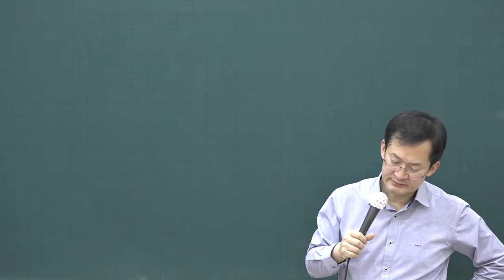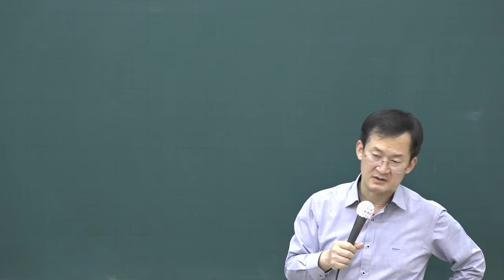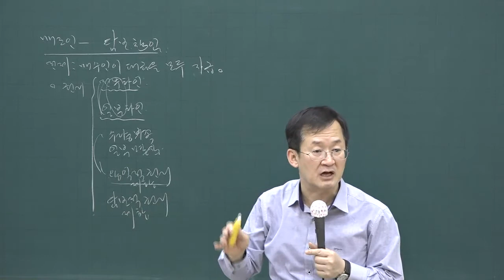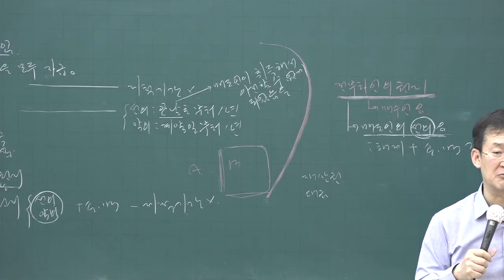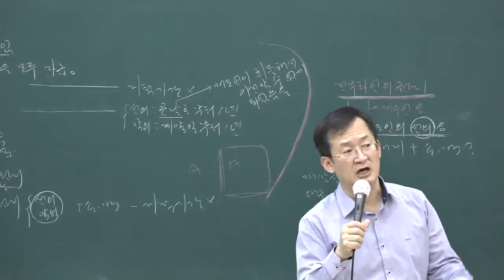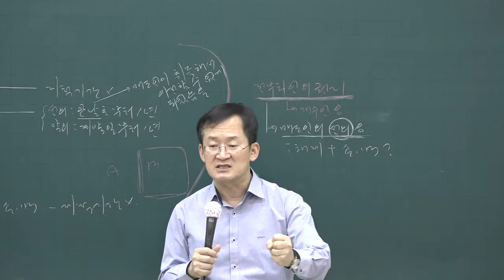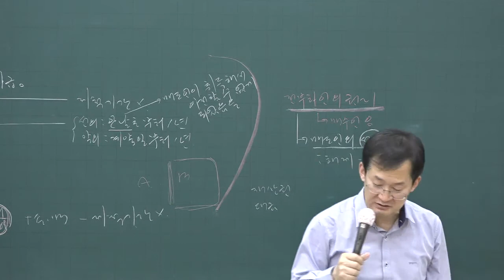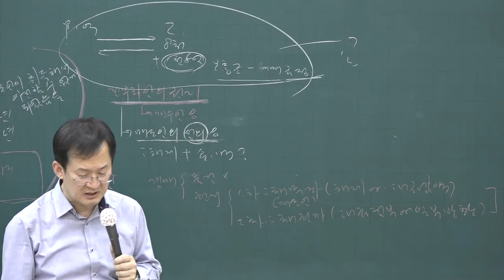[공전무] 2020년 공인중개사 민법 기출특강 4-6